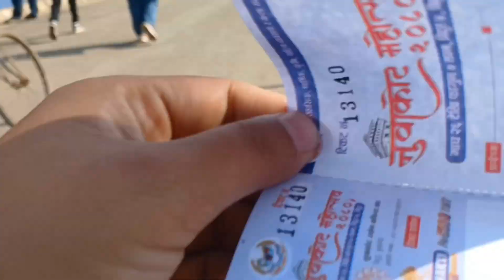in nuwakot mohotshab 🇳🇵 please subscribe 🔔 my channel 🙏💗❤️😻